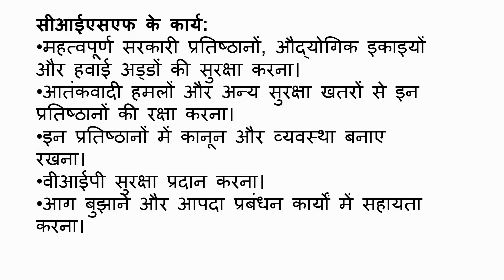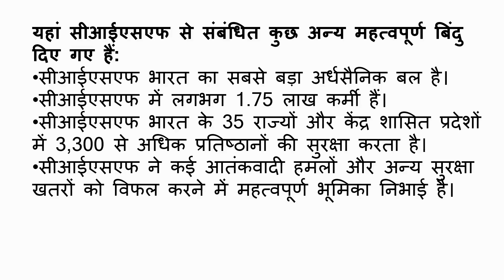मैं कंगना रौनवत की फैन नहीं हूं लेकिन, मैं ये जरूर कहूंगी कि जो उसके साथ हुआ बहुत गलत हुआ .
बाकी जो लोग CISF जवान को सपोर्ट कर रहे हैं ना , कान खोल कर सुन लो ??